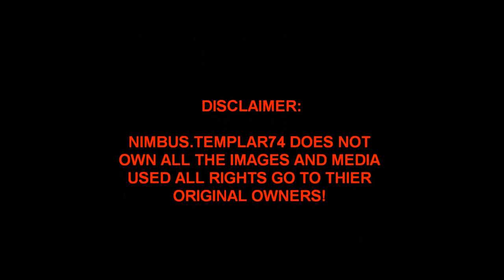Yu-Gi-Oh SEVENS Episode 44 Review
Join me as I discuss this weeks episode of Yu-Gi-Oh Sevens and my thoughts Opinions and,theories about it. I DON'T own Yu-Gi-Oh